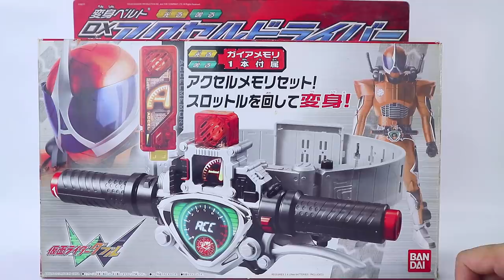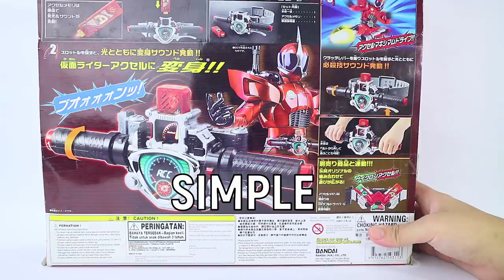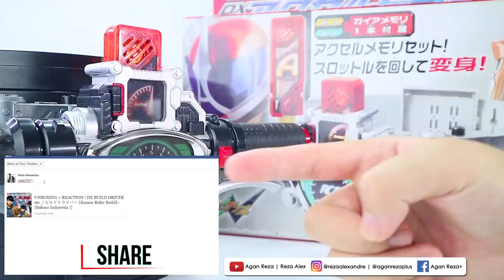REVIEW - DX ACCEL DRIVER / アクセルドライバー [Kamen Rider Double] KAMEN RIDER ACCEL 仮面ライダーアクセル 🔴🏍 RTV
WOY ! JANGAN NGEGAS DONG ! 🔥
Selow gans ! Soalnya kita mau review belt keren satu ini milik sang polisi ganteng, secondary Rider di Double, yaitu Kamen Rider Accel !
LANGSUNG AJA DI-GASKEUN REVIEWNYA ! 🔥